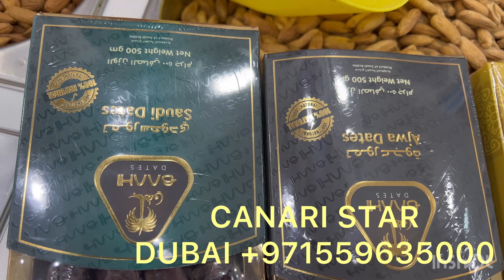RAKSHA BANDHAN SPECIAL GET 50 % OFF ON CARRYING CHARGES